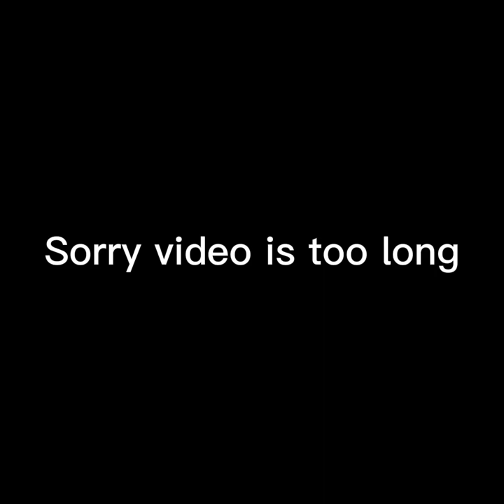Finger painter and playing Infection￼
If you sub I will be happy and I’m trying to get finger painter